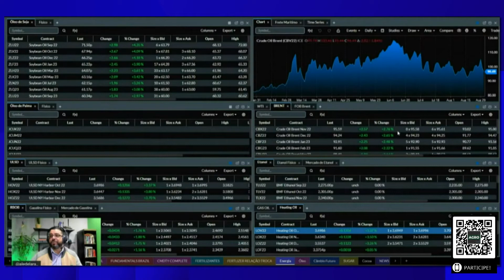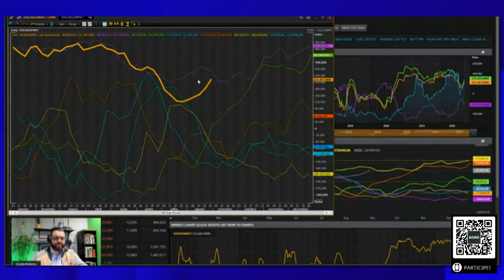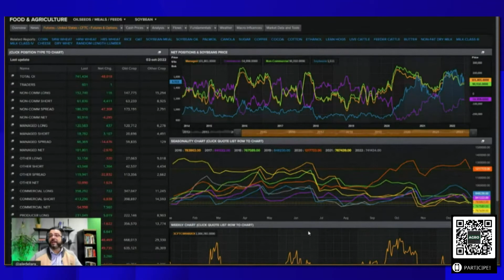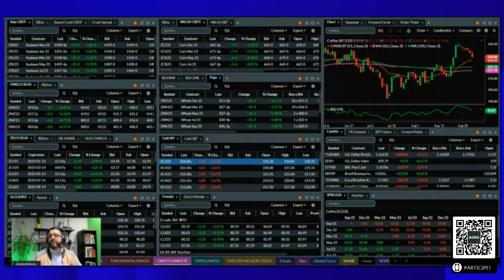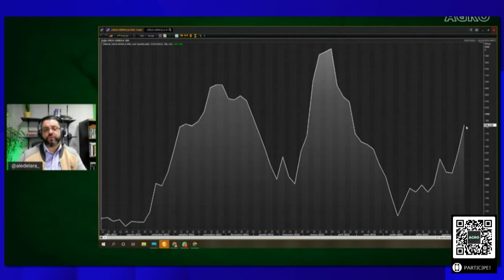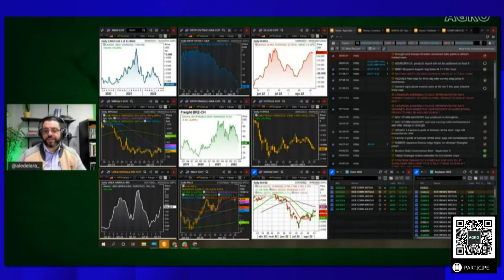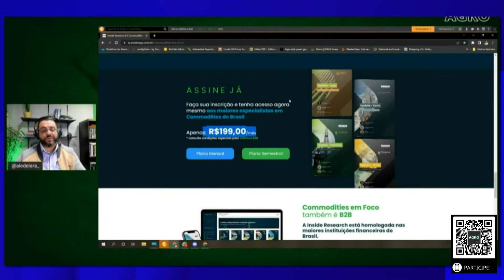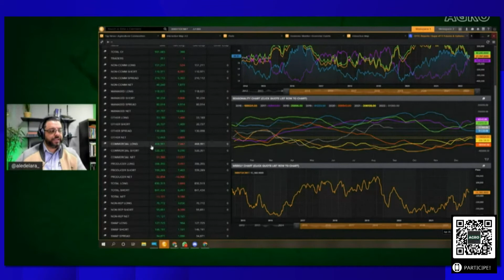Íntegra 1ª Hora do Agro - 05/08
AGRONEGÓCIO: COMERCIALIZAÇÃO E GESTÃO DE RISCO

Com Alê Delara, Alexandre Cabral e Vicente Zotti.

Dias 10, 11 e 13 de setembro. Um treinamento intensivo, ao vivo (presencial e remoto) e com vagas limitadas!

Uma orientação direcionada ao PROFISSIONAL AGRO!
✅ Aperfeiçoe o seu conhecimento em comercialização no mercado físico.
✅ Alavanque lucro nas operações de compra e venda de soja, milho e café.
✅ Administre risco de preço com derivativos (cambiais, futuros e opções).